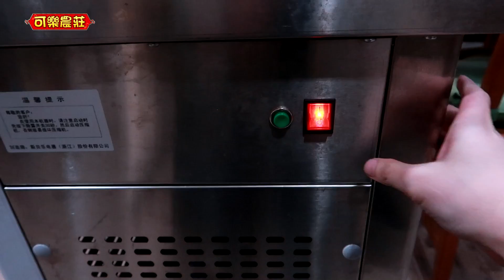炒冰機故障!?錄影被迫中斷 孔雀捲心餅 ice cream rolls [小高炒冰]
炒冰機才剛買竟然故障!?...orz
►Prev上一部：OREO炒冰 OREO Ice Cream Rolls
拍攝：中壢可樂農莊桌上遊戲

音樂資訊：
YouTube免費音樂 - Downtown Metropolis Chase、Brain Trust